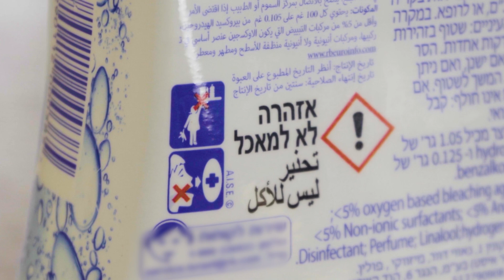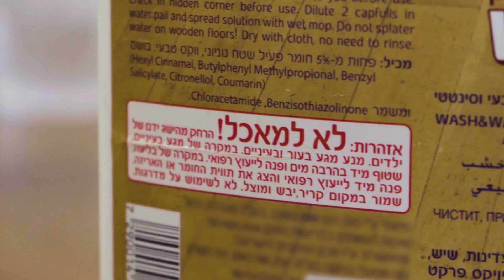MyCleanBit Intro English L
MyCleanBit - Sanitizing. Purely.

The only product and technology utilizing a Diamond Core and turning pure water and oxygen into the world's most  powerful O3 Water disinfectant.

Just ... Water = Clean. Pure. Safe. Green.
No Chemicals. No harmful ingredients.